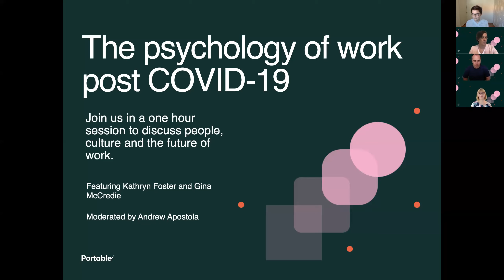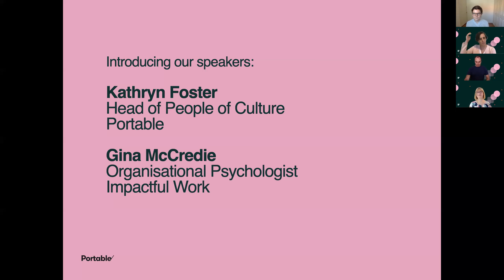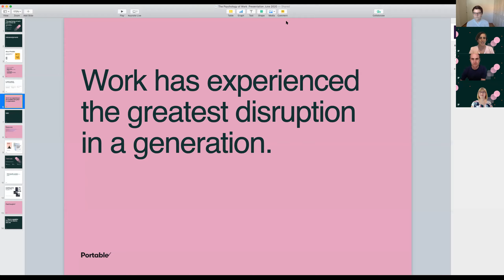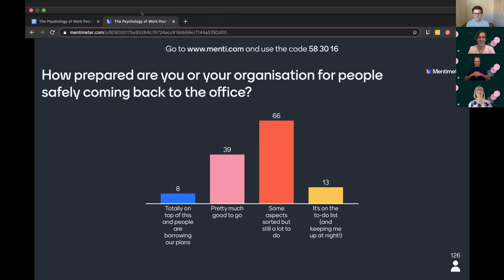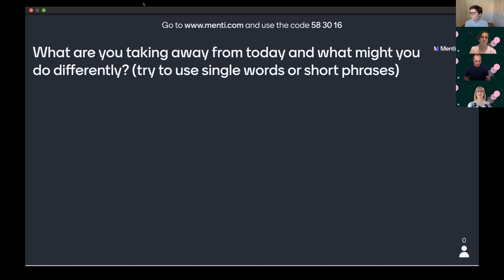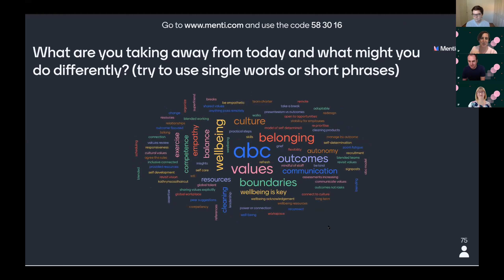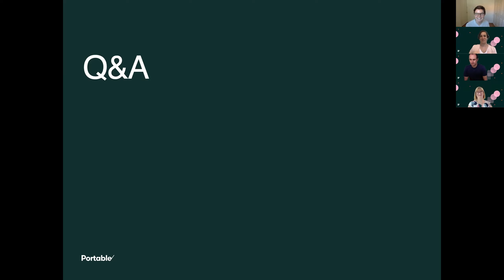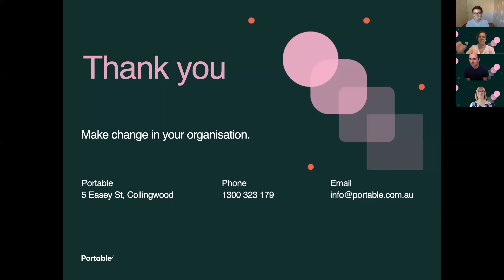The Psychology of work post COVID 19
Portable is a digital design and technology company proudly born in Melbourne, Australia. For over a decade, Portable has been at the forefront of design and technology, working with governments and for-purpose organisations to drive change.

We believe that technology and design can be used to make real impact on the biggest challenges facing society today. Our obsessions include thinking about how government workers hack the bureaucracy to get stuff done, how vulnerable people can better access justice, what office life of the future looks like, why infrastructure needs design thinking, and how the experience of death and ageing can be a little less horrible.